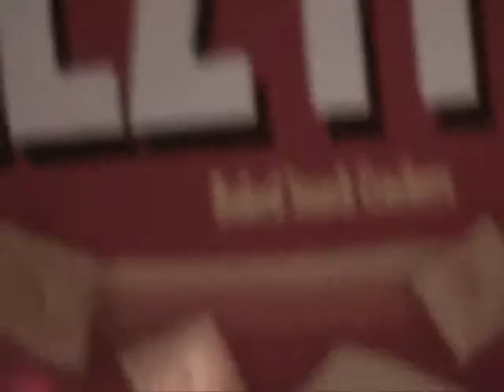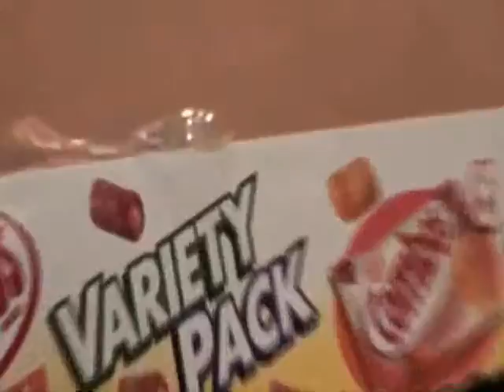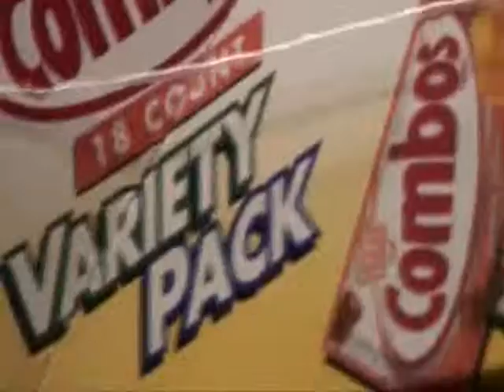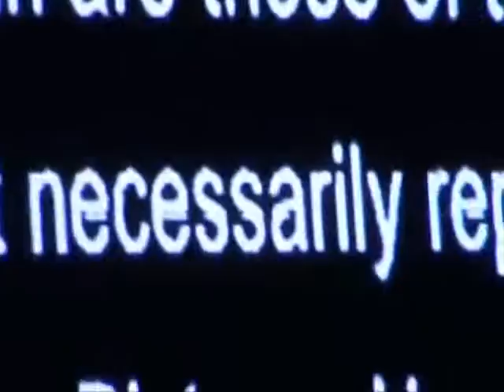Vlietstock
On Friday, August 21st, 2009, a group of bands gathered together in Hillsborough, NJ and put on a stellar show for their fans. This event was known around town as "Vlietstock" (The street name where the show took place was Vliet Drive + Woodstock, yea). Among those amazing bands was my band ASAP. Although no footage of the actual Vlietstock was taken, these clips are what ASAP did after the show...